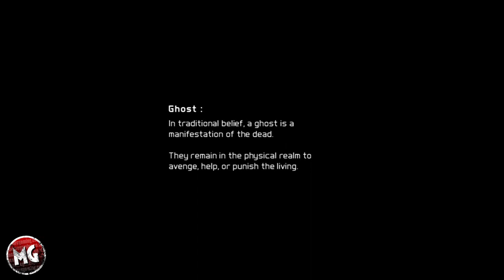Ghost Recon Future Soldier - Intro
Mature-Gaming gives you the intro scene to Ghost Recon: Future Soldier.  WARNING - May Contain Spoilers!